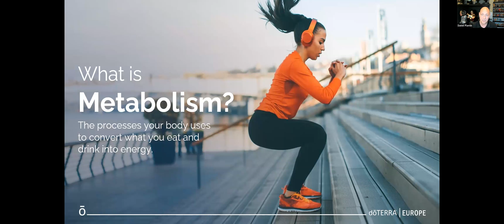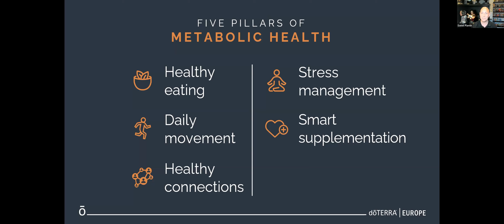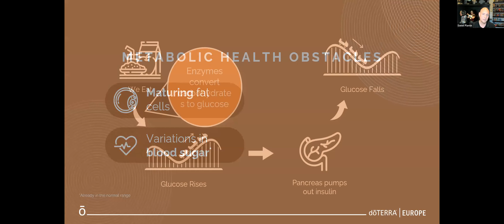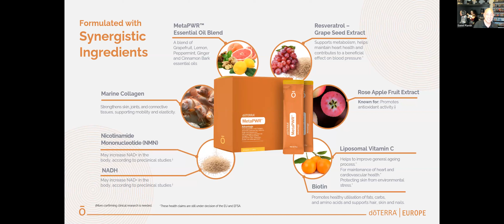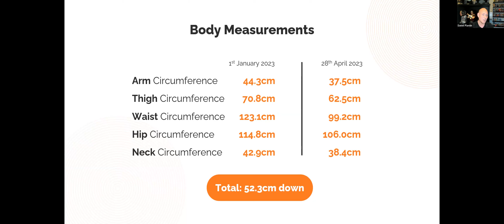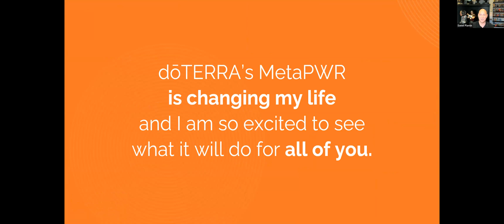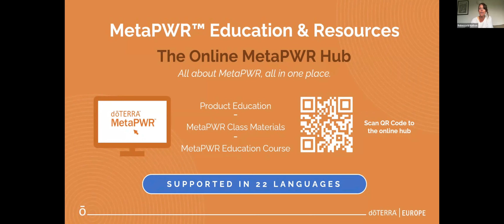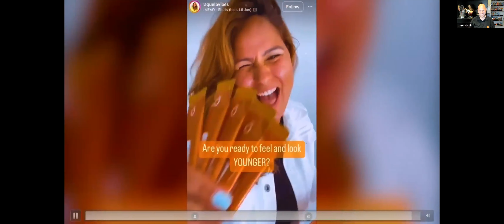Rebecca & Nathan Team Call 22nd May - Special Guest Daniel Plantin and his MetaPWR Journey